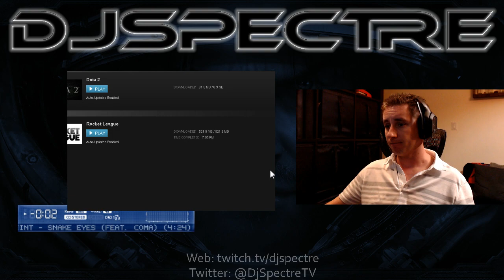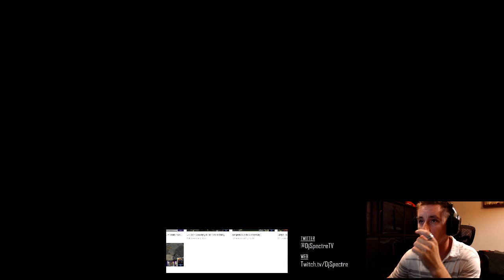Thursty Thursday #28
I drink, I play Rocket League, some team games in StarCraft and then a throwback to the classic Quake 2 campaign.